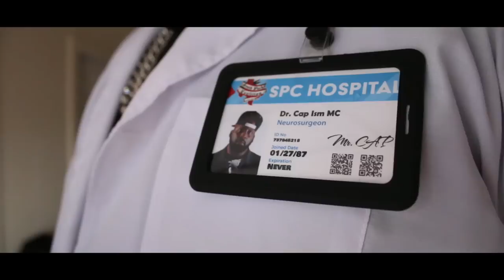POINT BLANK " SLIPPED INTO A COMA " FT. SPC ( OFFICIAL MUSIC VIDEO 2020 ) Directed by KRINO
SPC IS THE FIRST CLICK TO PUT 20+ MC'S ON A SONG! TODAY SOME PEOPLE MAY HAVE 4/5 MC'S ON A TRACK & CALL IT A CYPHER.
DIRECTED by KRINO /  FILMED by MQ / TRACK produced by DOPE E
SLIPPED INTO A COMA FEATURES : PSK13, KLONDIKE KAT, DBX, KING KILLA, XXX, GRIMM, DOPE E, KRINO AND POINT BLANK. SPECIAL GUEST APPEARANCE by ZRO , MRCAP,  ICELORD, RAPPER K & MURDER ONE
MAD AT THE WORLD VINYL IS NOW AVAILABLE ogpointblank.com
includes free autographed poster